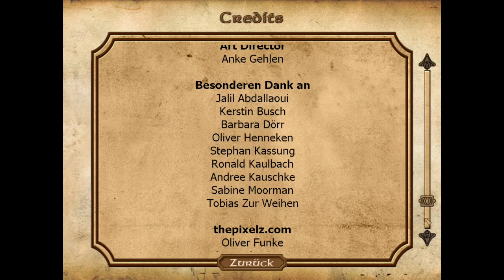Let's Play - Simon the Sorcerer: Chaos ist das halbe Leben - 29 - Halb freiwillige Ehe [ENDE]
In diesem aufregenden Let's Play tauchen wir in die magische Welt von "Simon the Sorcerer: Chaos ist das halbe Leben" ein! Begleite uns auf einem zauberhaften Abenteuer voller Rätsel, Magie und humorvollen Momenten.

Simon, der junge Zauberer, kehrt in diesem charmanten Point-and-Click-Abenteuer zurück, um erneut das Königreich der Magie zu retten. Doch diesmal ist das Chaos ausgebrochen und sorgt für allerhand Verwirrung und Unheil. Denn als Simon auf sein magisches Abenteuer aufbricht, wird er plötzlich mit einem Doppelgänger konfrontiert, der sein genaues Ebenbild ist. Dieser zwielichtige Doppelgänger ist eindeutig kein Freund und sorgt für jede Menge Verwirrung und Ärger. Er versucht, Simons Ruf zu ruinieren und Unheil in der magischen Welt zu verbreiten.

Unser Held muss nun nicht nur das Chaos beseitigen, sondern auch mit der Bedrohung durch seinen bösen Doppelgänger umgehen. Die Suche nach den Motiven dieses mysteriösen Gegenspielers und die Enthüllung seiner wahren Identität werden zu einem zentralen Element der Handlung.

Also sei gespannt auf die außergewöhnliche Handlung von "Simon the Sorcerer: Chaos ist das halbe Leben", die mit dem auftauchenden Doppelgänger eine weitere faszinierende Wendung nimmt. Gemeinsam werden wir das Geheimnis hinter dieser mysteriösen Figur entdecken und herausfinden, wie Simon die Herausforderung meistern wird!